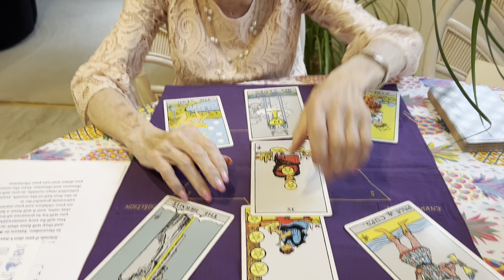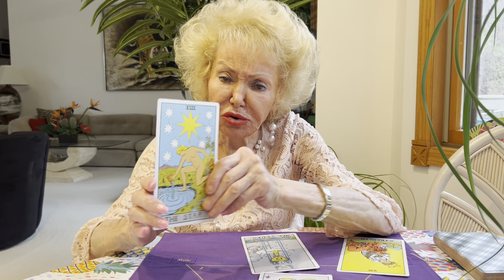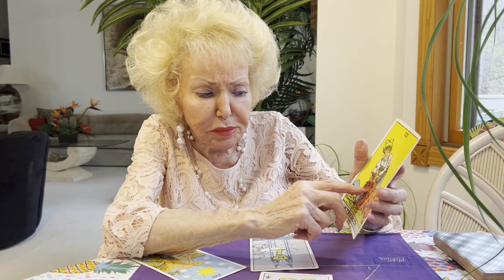Gemini Monthly Horoscope for December